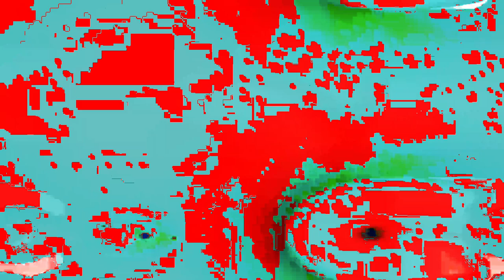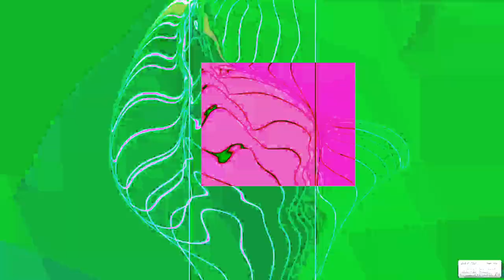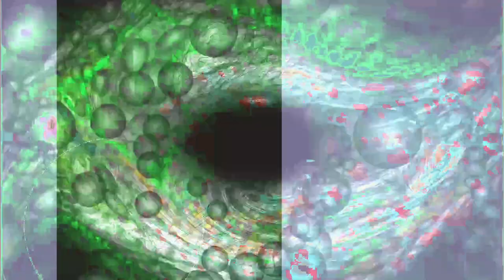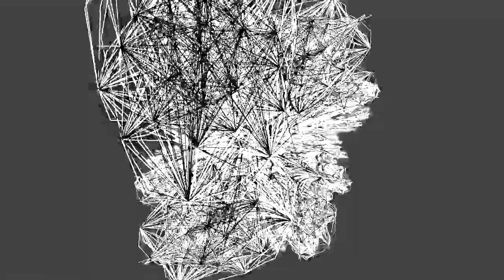[EPILEPSY WARNING] Movie 24 01 28 16h48m00s